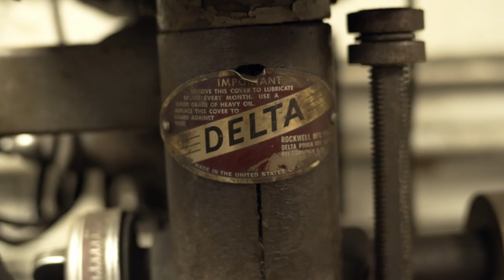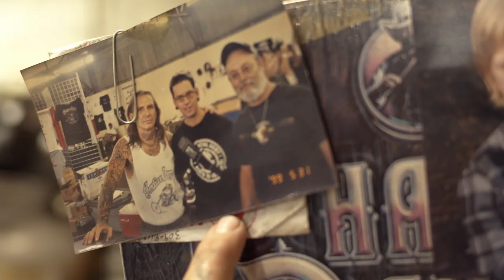DicE X Indian Motorcycle X Noise Cycles - Part 1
The DicE X Indian Motorcycle X Noise Cycles 2022 Indian Chief custom build.

Featuring Scott Jones & Frank The Ferret
Produced by DicE Magazine
Filmed by Scott Toepfer
Edited by Brandon Schrichten

Follow below